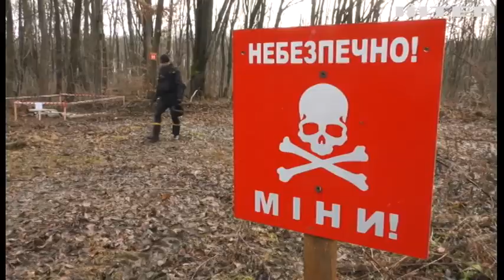Війна дісталась навіть Черкащини! Біля Умані ліквідують наслідки вибуху на складі боєприпасів!